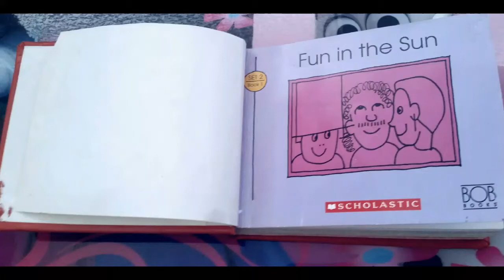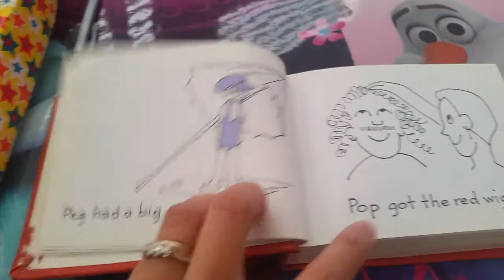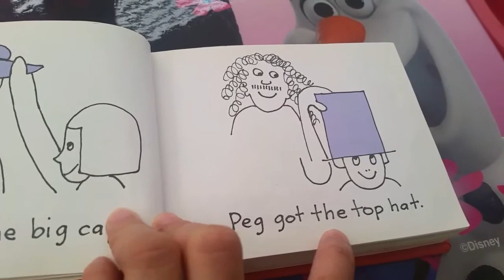Bob Books Set 2 Advancing Beginners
My 2-year old daughter reading Bob books Set 2.